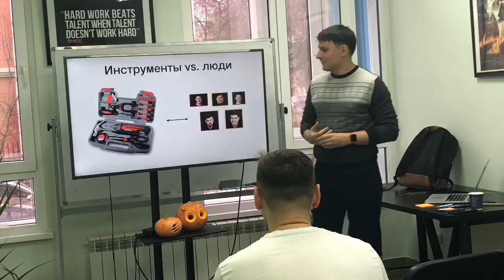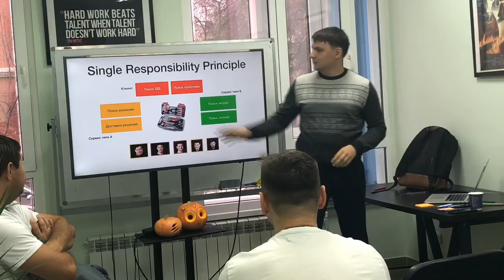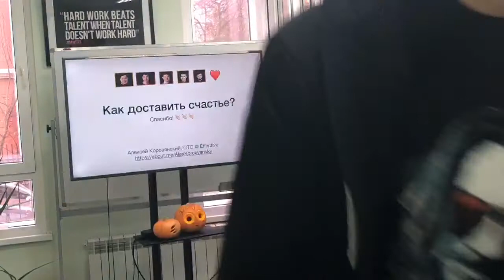Как доставить счастье? (Алексей Коровянский)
Доклад Алексея Коровянсого из GDG Omsk "Как доставить счастье?" с мероприятия Pro Management